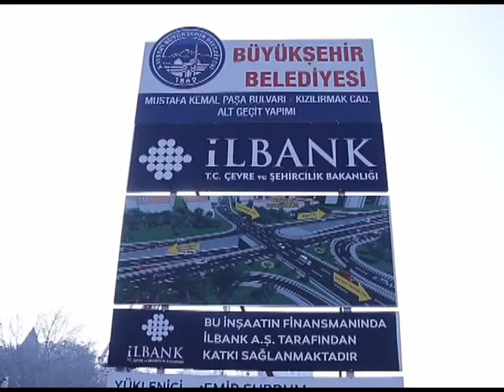17 bb mesa